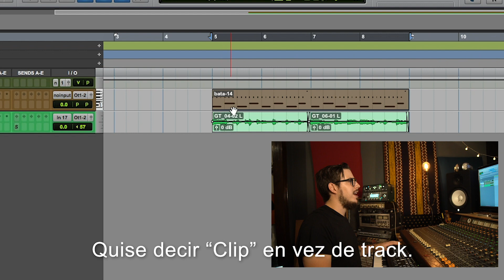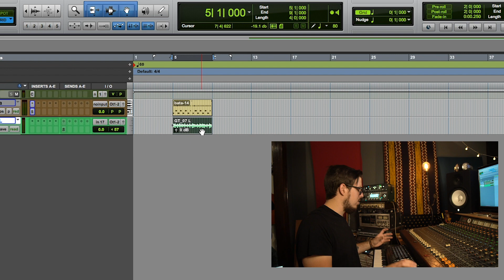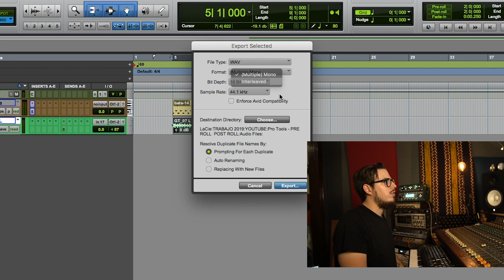Pro Tools: Consolidate | Unir clips y exportar audio a otro programa (DAW) | El Capitán estudio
⬇️En este tutorial de Pro Tools vas a aprender cómo unir clips (regiones) de audio, dándote la posibilidad de trabajar entre distintos softwares de audio (DAW) y exportando clips individualmente sin tener que exportar desde el track. Esto te permite trabajar de una forma más rápida y efectiva si tenés una sesión muy grande.  ⬇️

✔ Equipos mencionados en el video y de El Capitán estudio: 🎵